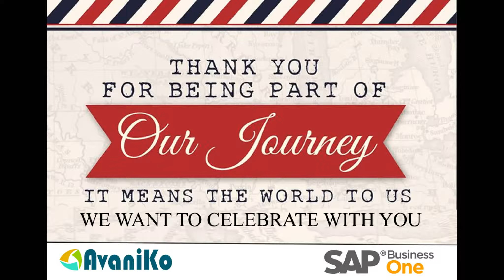Thank You SAP Business One